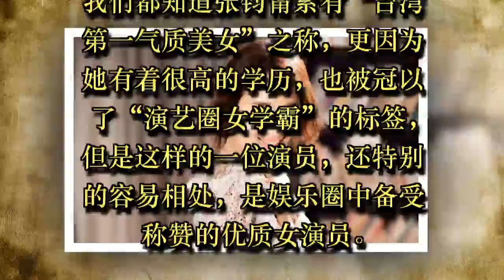张钧甯自爆早餐饭量惊人，每天睡觉都是为了起床吃早餐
我们都知道张钧甯素有“台湾第一气质美女”之称，更因为她有着很高的学历，也被冠以了“演艺圈女学霸”的标签，但是这样的一位演员，还特别的容易相处，是娱乐圈中备受称赞的优质女演员。

她还毫无任何的明星架子，在某次采访的时候，她还自爆自己是个饭量惊人的吃货。每天的早上起来都会给自己煎一块羊排，而且是很大的一块，比何润东的晚餐吃的还要多。

我们每天晚上是因为困了就要睡觉，可张钧甯却与众不同，她睡觉是因为可以早点到早上，然后就可以吃东西了。每次她特别累的时候，都是很期待早餐的这一顿饭，吃早餐成了她睡觉的唯一动力了。

可如果出差到了酒店，没办法自己煎羊排了，那她每次都会在早餐的时候点上三个人的分量，然后她一个人将这些东西全部吃完。这些让人意想不到的做法，也打破了很多人对张钧甯的印象，觉得她应该是一个淑女，可没想到她却是个女汉子。所以很多时候的我们，可不要被女生的形象所欺骗了，她们有很多不为人知的一面呢！

My Channel: